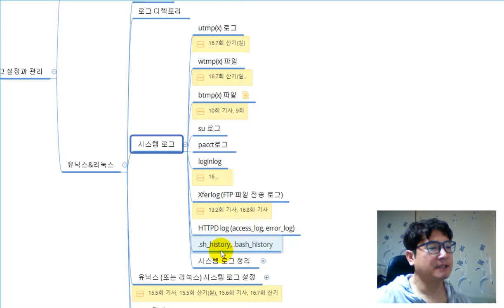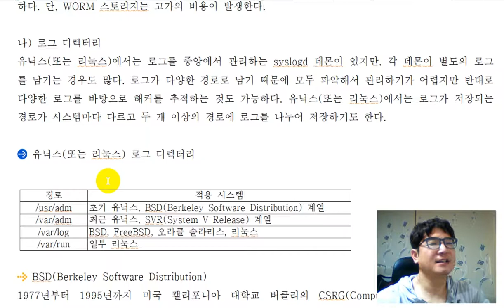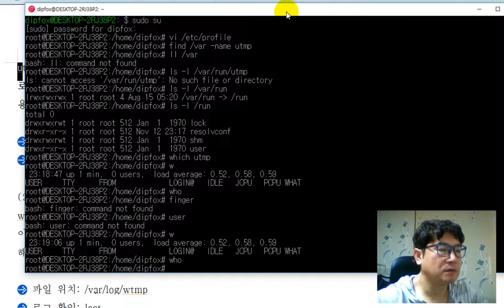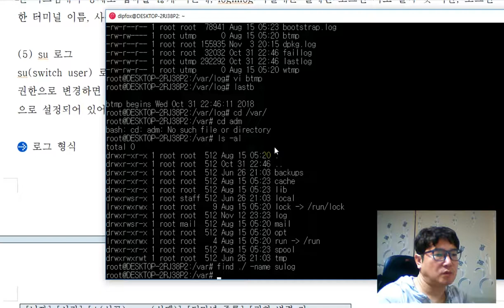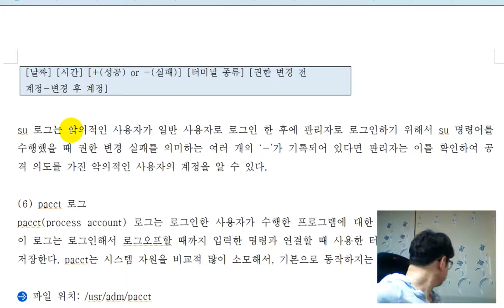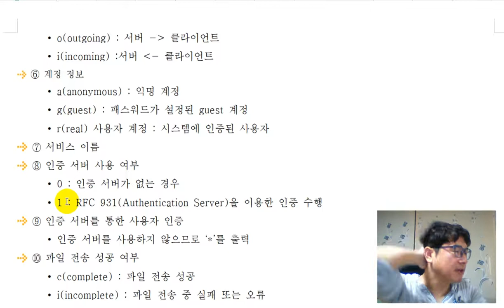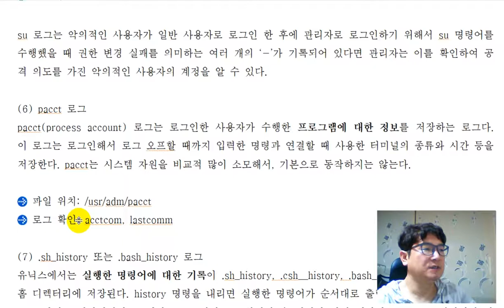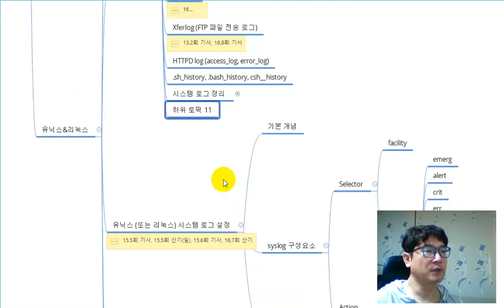[서버 보안][보안관리][시스템 로그 설정과 관리][유닉스] 로그 디렉터리, 시스템 로그